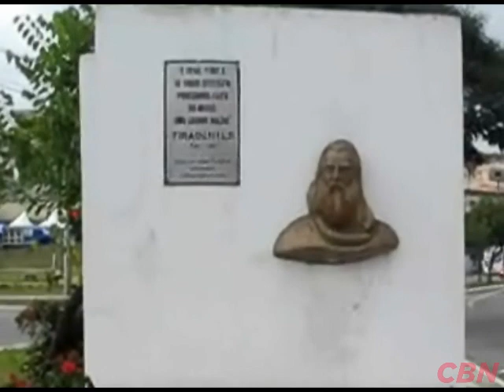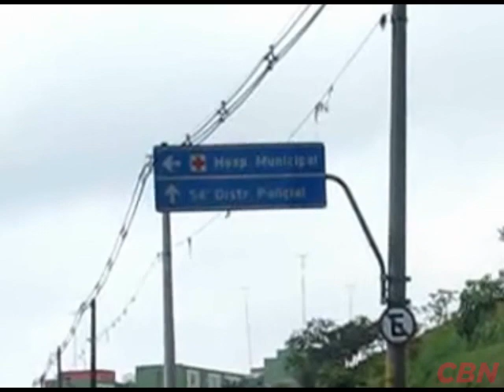Cidade Tiradentes - Seu bairro, nossa cidade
A série "Seu bairro, nossa cidade" vai levar o debate das eleições para as ruas da cidade. Os repórteres da CBN vão visitar os 96 distritos de São Paulo para conhecer suas características e principais problemas. A repórter Cátia Toffoletto foi à Cidade Tiradentes, na região Leste da capital paulista.